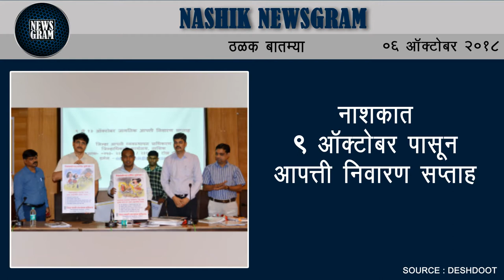Nashik Newsgram | Nashik News | Today's News Headlines | 6 October 2018